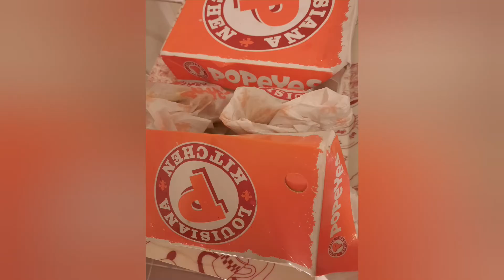POPEYES MUKBANG/ FRIED CHICKEN AND BURGER/ INDAY TABACHOI